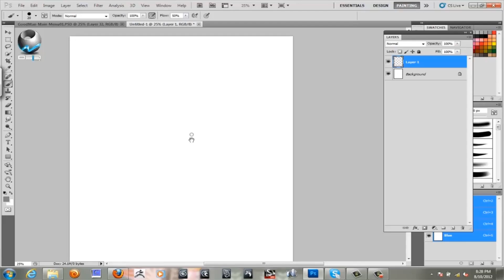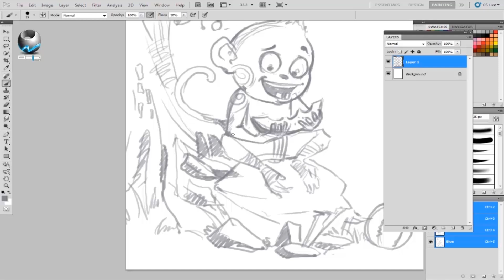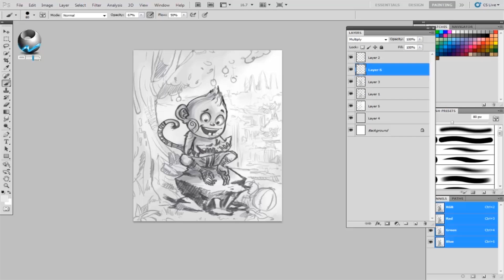Osja Studio - Digital Sketching Demo (Join Us)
This is just a quick demo on our new upcoming puzzle game "ASVA The Monkey". And if you have art skill or graphic design skill, and would like to your Osja Team.